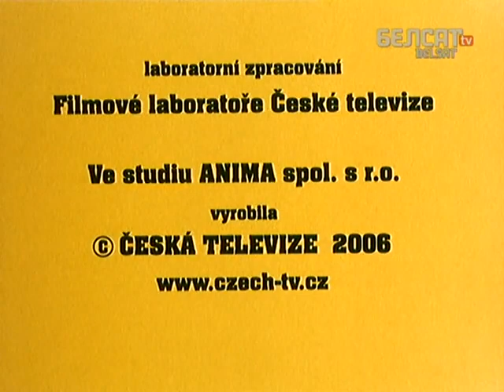Матыльда.27 Страўсава звычка